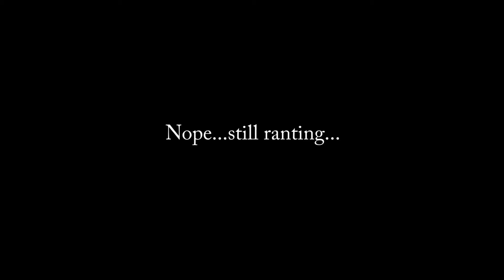RuneScape eoc - TehGurune project ep.1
Starting over, the footage is quite old, so some things I say may sound a tiny bit wierd but ahh well.

The music used in the intro:
Imagine Dragons-Radioactive